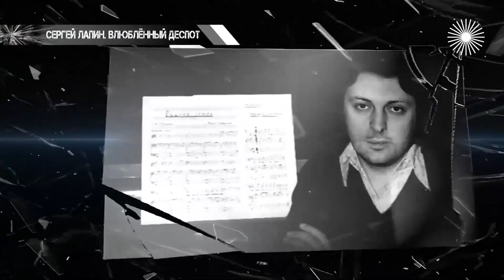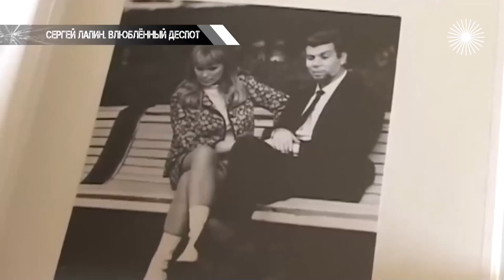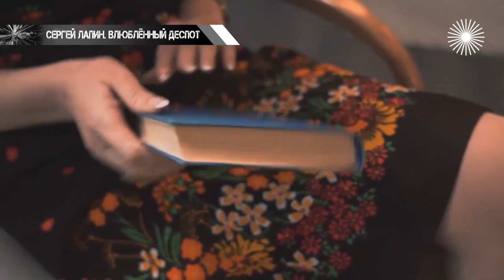Великий и ужасный Сергей Лапин. Личная жизнь деспота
Сергей Лапин. Влюблённый деспот. Председатель Гостелерадио СССР Сергей Лапин устроил настоящие репрессии на эстраде и в кино. Его боялись все "люди искусства". И никто не знал, что великий и ужасный чиновник был готов пожертвовать карьерой и статусом ради любви. Неизвестные факты биографии и личная жизнь одного из самых закрытых героев эпохи телезастоя.